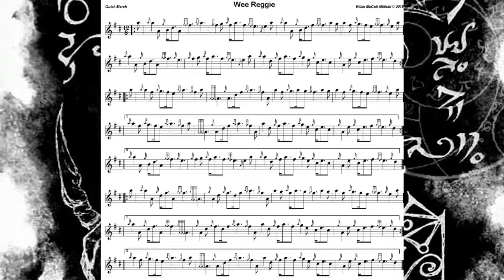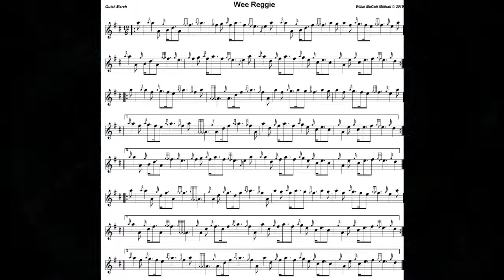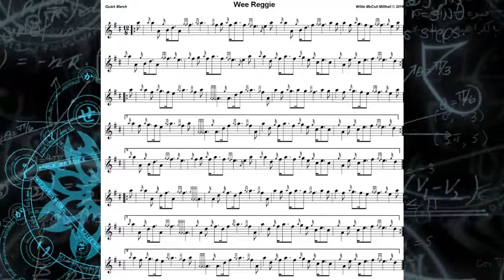Wee Reggie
12/8 Quick March